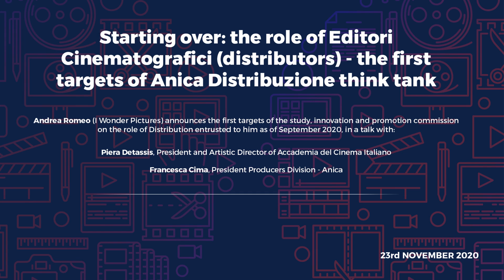TFI 2020 - Panel: Ripartenza: il ruolo degli Editori Cinematografici think tank Anica distribuzione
Andrea Romeo (I Wonder Pictures) annuncia al TFI i primi target della
commissione di studio, innovazione e promozione sul ruolo della distribuzione a lui affidata da settembre 2020 e ne discute con: